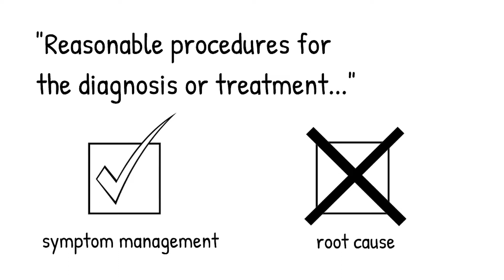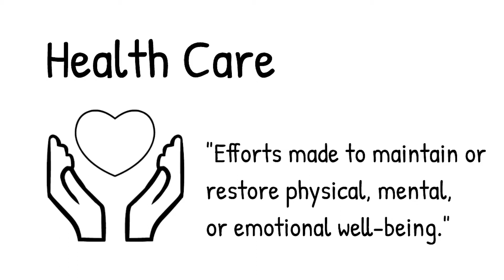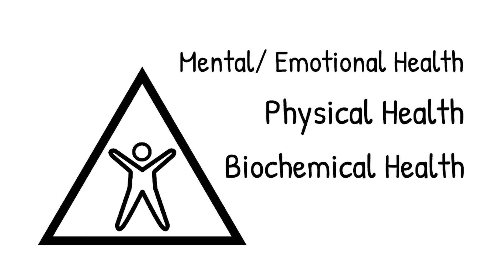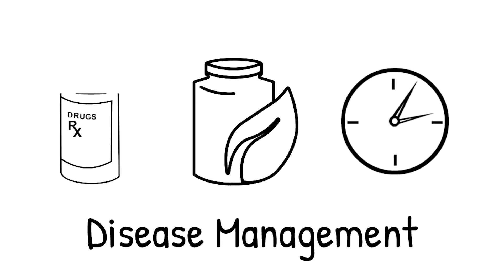Disease Care vs. Wellness Care